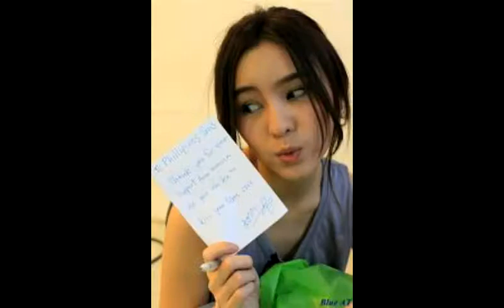Aom Sucharat Manaying Pics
Aom Sucharat Manaying a Thailand actress . I hope you like it . Background music is Ma boy :))